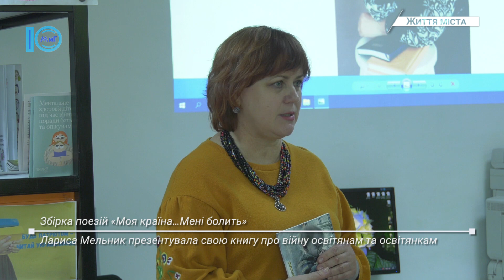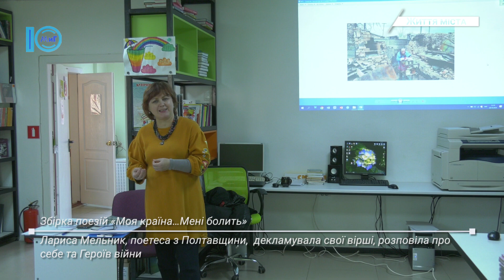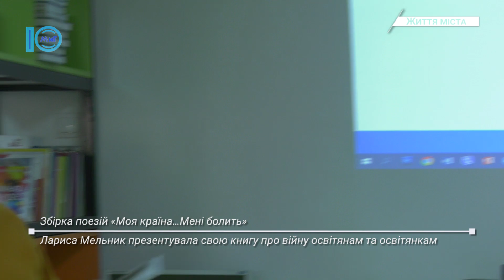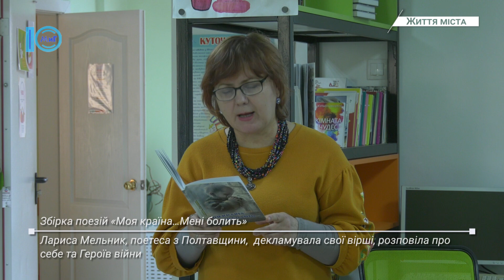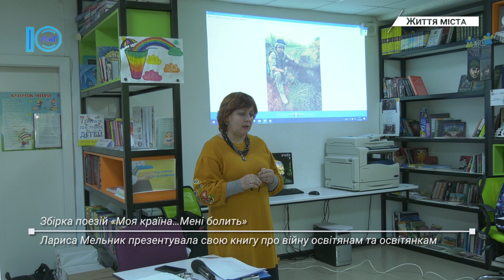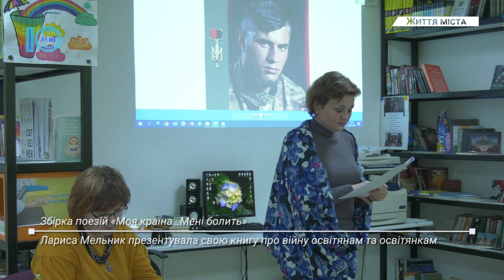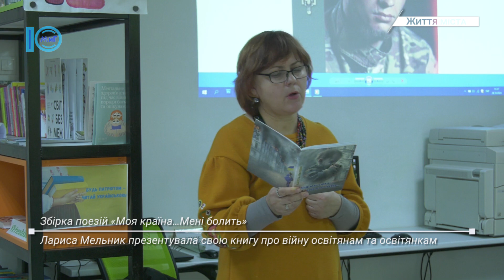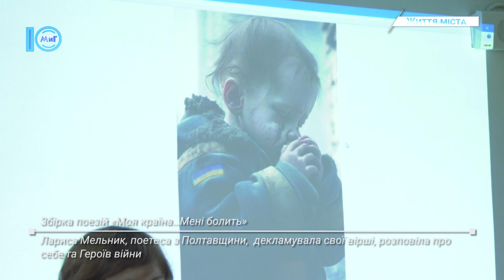Поетеса Лариса Мельник представила збірку освітянам. Життя міста. 29.10.2024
Збірка поезій «Моя країна…Мені болить». Лариса Мельник презентувала свою книгу про війну освітянам та освітянкам. Лариса Мельник декламувала свої вірші, розповіла про себе та Героїв.